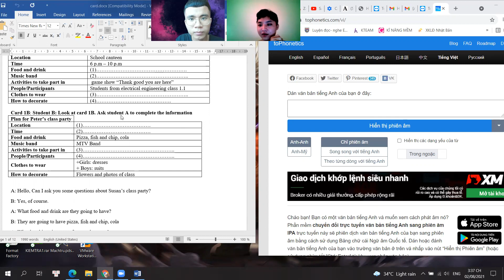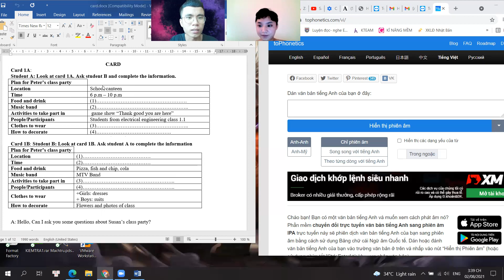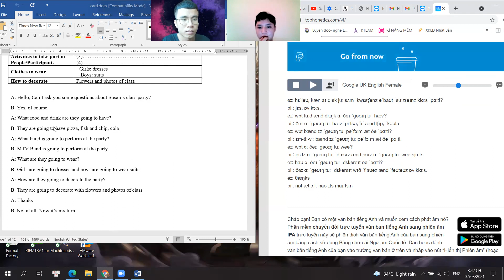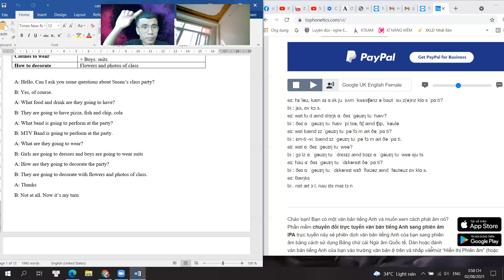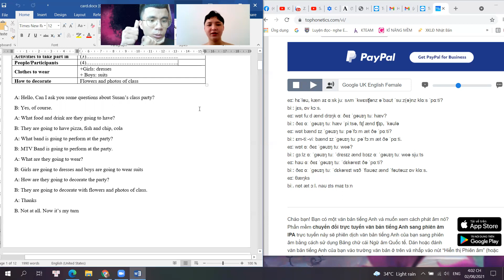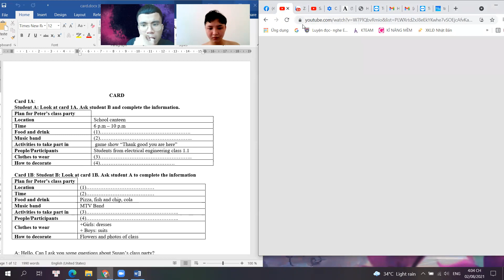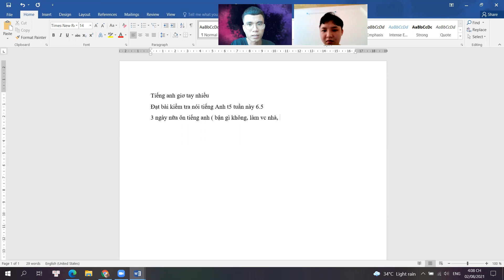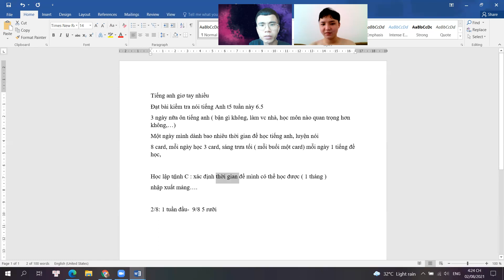Tiếng Anh Điện-Điện tử - HAUI | Kinh nghiệm ôn thi tiếng anh